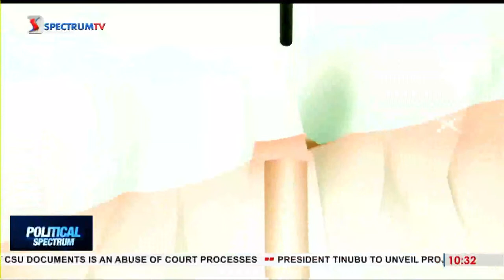Political Spectrum | SpectrumTv